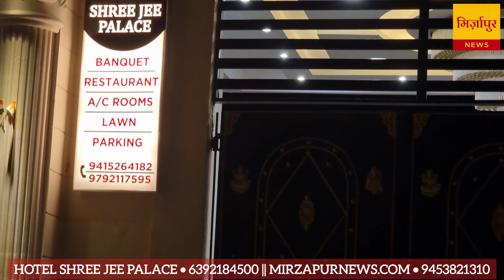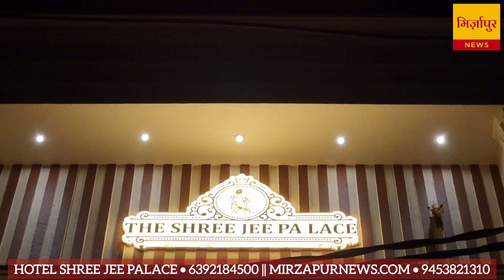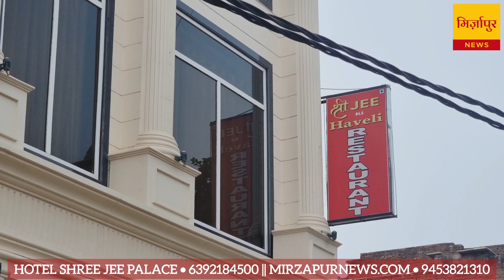MIRZAPUR - जनपद के इस होटल में इसी फोटो के सामने खूब हो रही है सेल्फी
Name - HOTEL SHREE JEE PALACE
Address - GOSAI TOLA, IN FRONT SBI BANK, LALDIGGI, MIRZAPUR 231001